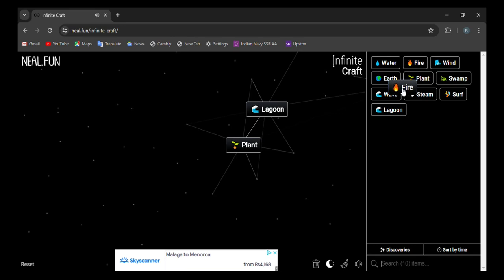How to make Caribbean in infinite craft | infinity craft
0:02 - how to make Carribbean in infinite craft